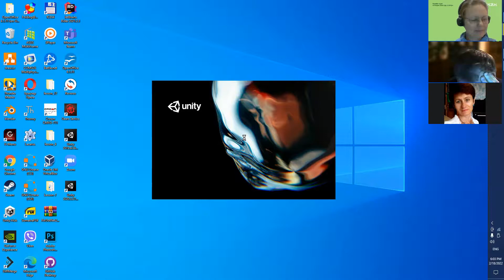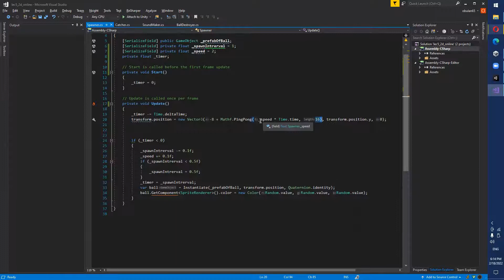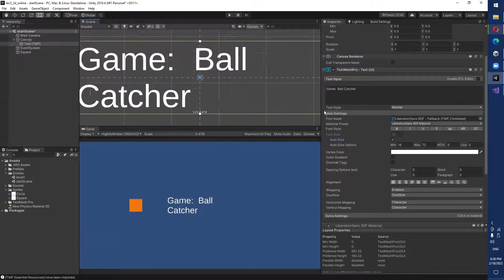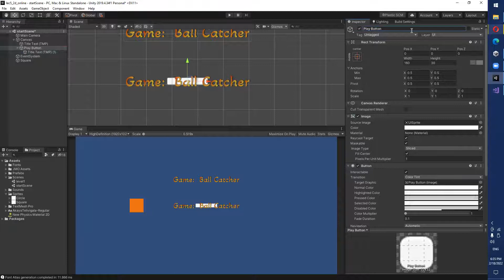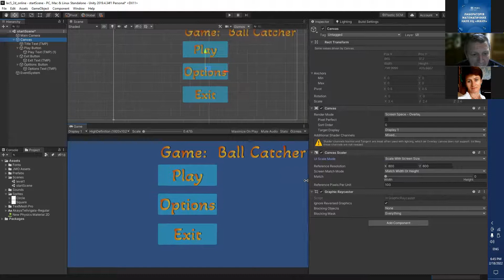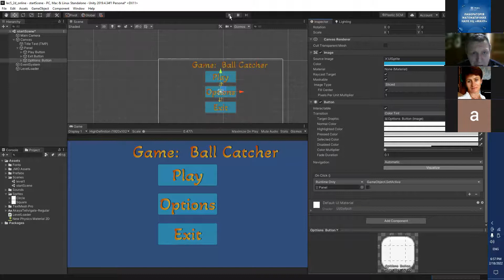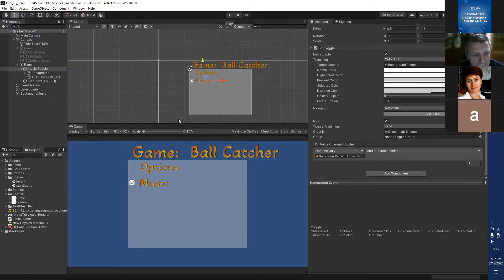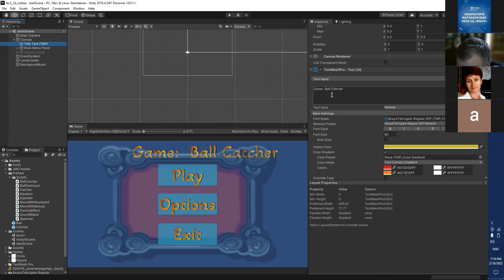Створення інтерфейсу гри-пазлу. Програмуємо переходи з одного рівня на інший